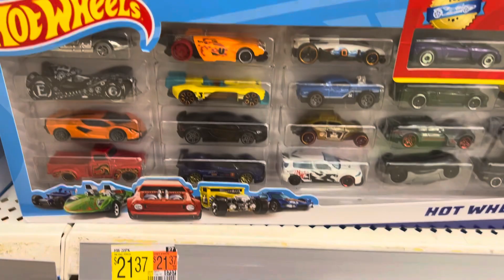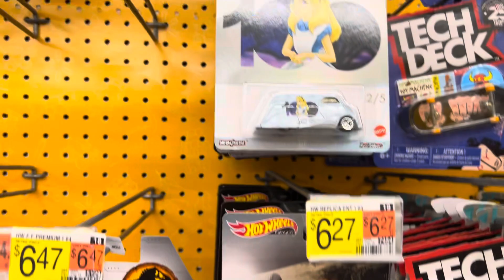Miaturas de carros Hot wkeels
Miaturas de carros  para coleciador